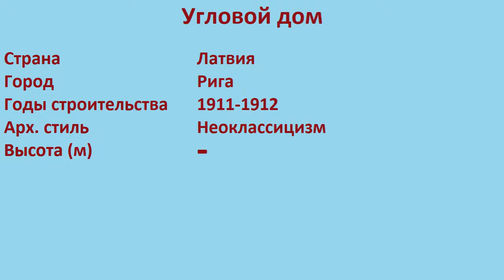Угловой дом (Рига)